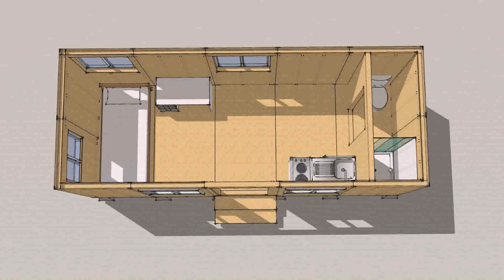How To Build A Tiny House In Georgia (see description)